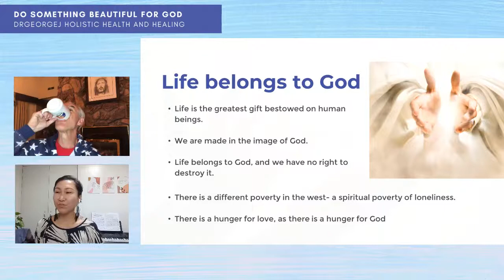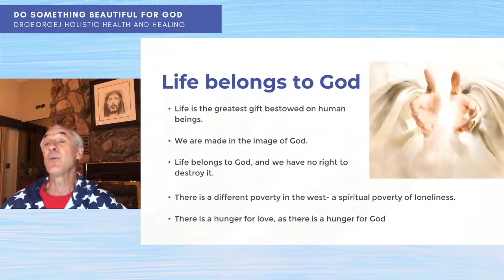Life Belongs to God | Do Something Beautiful For God | Dr George J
This is a video clip from Wednesday Wellness video about the life of Mother Teresa and her inspirational quotes. It is a book discussion of the "Do Something Beautiful For God."

Book Holistic Health and Healing workshops:
Five Pillars of Wellness - Creator Model of Healthcare: